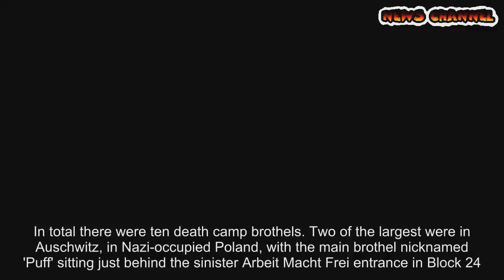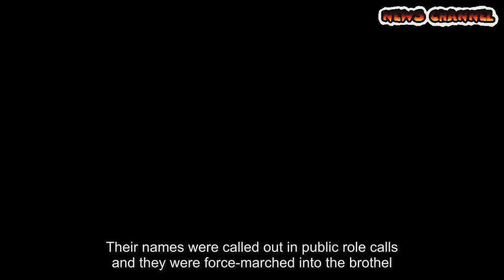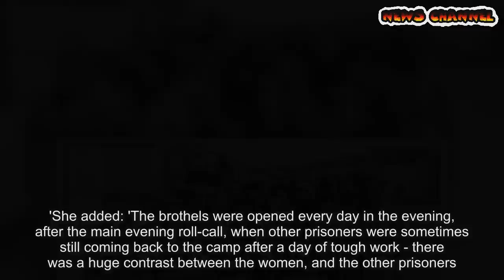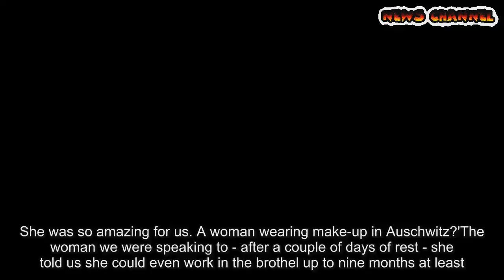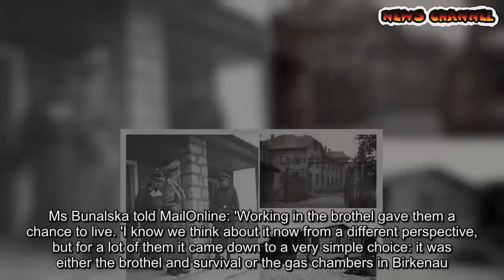The Auschwitz brothel where prisoners were 'rewarded'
Set just behind the notorious Work Makes You Free gate at Auschwitz concentration camp lies one of the lesser-known horrors of WWII - a brothel for prisoners.In a diabolical scheme aimed at encouraging inmates to work harder, 76 years ago this month Gestapo monster Heinrich Himmler ordered brothels to be set up in concentration camps across Nazi-occupied Europe.The twisted plan conceived in October 1941, was aimed at increasing prisoners' productivity by offering the starved and tortured inmates a bonus system - if they worked hard enough they would be 'rewarded' with a visit to the camp brothel.The first 'Dolls' House', as they were known, was set up a year later in 1942, behind barred windows at Mauthausen concentration camp in Austria.This was followed by more in Ravensbruk, Buchenwald, Dachau and Flossenburg, among others.In total there were ten death camp brothels. Two of the largest were in Auschwitz, in Nazi-occupied Poland, with the main brothel nicknamed 'Puff' sitting just behind the sinister Arbeit Macht Frei entrance in Block 24.Established at the beginning of WWII following Hitler's invasion of Poland, Auschwitz grew to become the largest killing machine in history.An estimated 1.1 million people were murdered through executions, beatings, slave labour and gas chambers.The man charged with implementing the plan was SS doctor Siegfried Schwela. In a chilling meeting with prison doctors he laid out his blueprint for the running of the brothels, instructing staff to ensure both male and female prisoners were 'clean', the women were sterilised and only the missionary position could be used.He also demanded that SS thugs watch through spy holes to make sure the women didn't spend more than 15 minutes with each prisoner.And he imposed strict race laws, insisting that only German men could visit German women and Slavic men could only meet with Slavic women.Jews and Russian prisoners were forbidden. Schwela was killed by the resistance before implementing his plans, but in August 1943 and November 1943 both brothels came into operation under the command of SS beast Oswald Kaduk.Non-Jewish women were lured into volunteering with promises of better living conditions and better food rations.Mainly in their 20s, the women were made to have sex with an average of 6-8 men every night between 8 and 10pm.They also had to 'work' on Sunday afternoons. As many as 21 women prisoners worked in the Auschwitz brothels which were known as Sonderbauten (special buildings).The final brothel was opened in 1945, the year the Second World War ended. Emaciated prisoners chosen for the brothels were given a humiliating medical check and had disinfectant cream smeared over their genitals.Their names were called out in public role calls and they were force-marched into the brothel.But often the men were too physically weak or ill to engage in intercourse. Iga Bunalska from the Auschwitz Study Group told MailOnline: 'SS men would come to the building as a new transport was being registered, tell them they are looking for women to do some light work.'The women volunteered to do it. Some of them would change their minds when they learned what the work was about, but a lot of them stayed.'If a woman was pretty and healthy - they were checked by the doctors before being accepted - they would start working in the brothel.Of course, the women could not be Jewish. 'The women were given a warm place to live, each of them had their own room with nice furniture.'They were given additional food from the SS kitchen, luxurious clothes and underwear coming from the warehouses of the goods stolen from the people who were killed in the gas chambers.'They were given all the medical care they might need. All of that made surviving the camp much easier.'She added: 'The brothels were opened every day in the evening, after the main evening roll-call, when other prisoners were sometimes still coming back to the camp after a day of tough work - there was a huge contrast between the women, and the other prisoners.'The women could see how the prisoners looked, how tired, how beaten up and bloodied they were.'Haunting prisoner testimonies unearthed by the Auschwitz Study Group at the Auschwitz museum in Poland show the reaction of prisoners to the brothels and the women who worked in them.One prisoner called Jozef Szajna recalled: 'The brothels were just part of how the SS tormented the prisoners.'Everybody who thinks that Block 24 was some kind of a gift given t